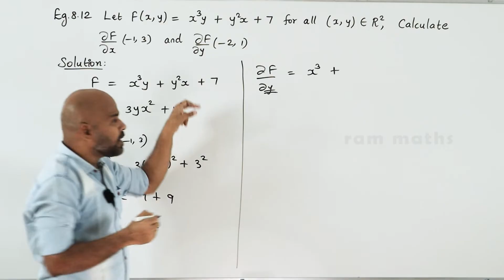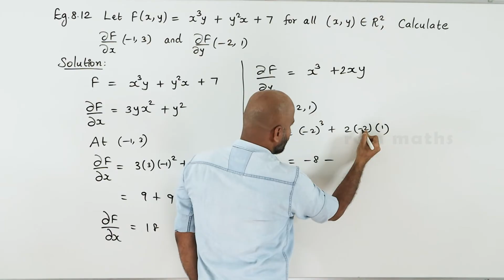12th | EXAMPLE 8.12 | DIFFERENTIALS AND PARTIAL DERIVATIVES | CHAPTER 8 | STATE BOARD | RAM MATHS